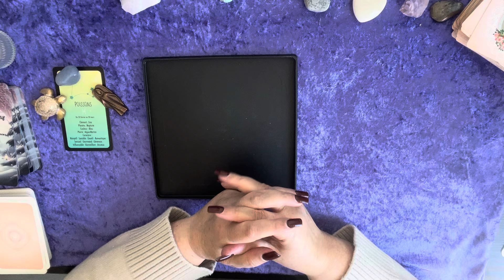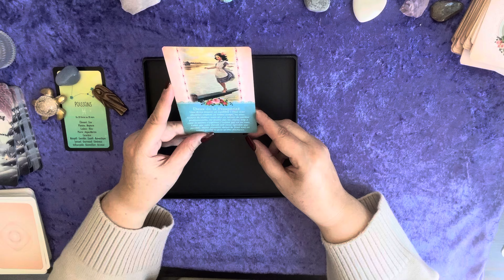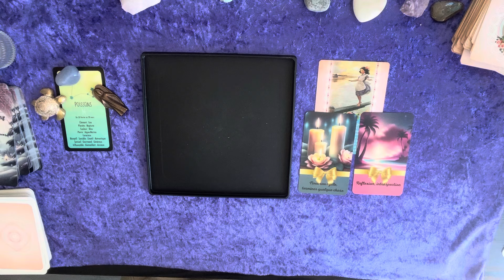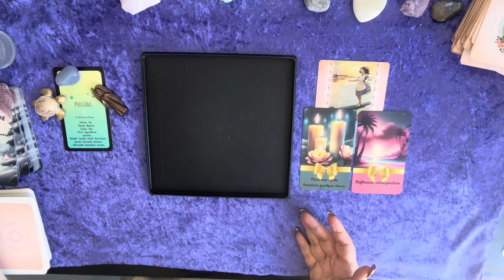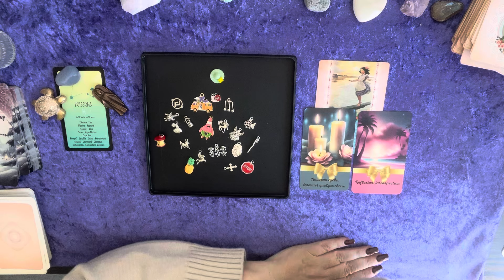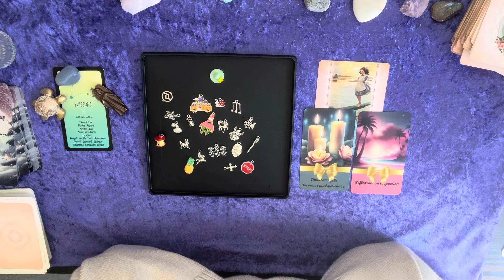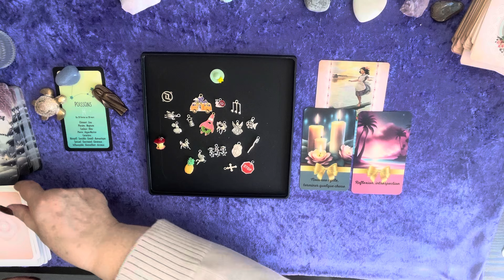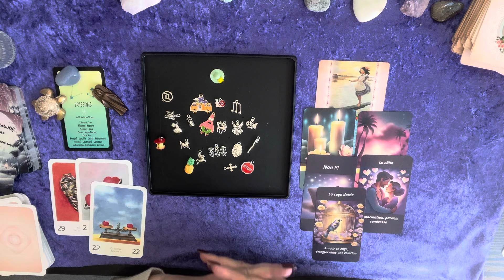Poissons ♓️ Octobre 2024 - Tirage des breloques. Spécial amour ❤️🙏🍀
Pour une guidance personnalisée en tant qu'abonné, n'hésitez pas à me contacter sur WhatsApp par message en  donnant votre prénom et votre date de naissance.  (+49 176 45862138)

tarif pour les coachings de vie:
-  1ere séance d' 1h30 = 95 euros

Votre Emma